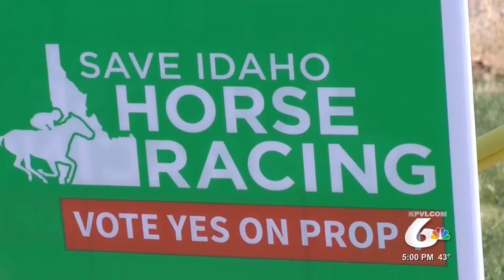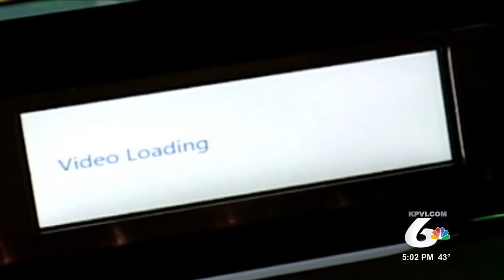Many Voters Still Confused about Prop 1